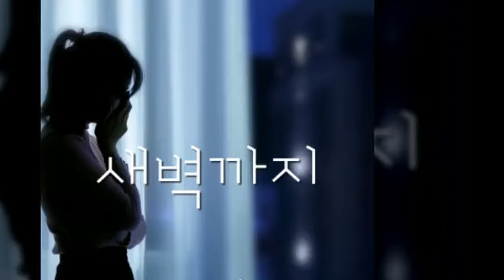01 새벽까지feat 허심지 페퍼민트